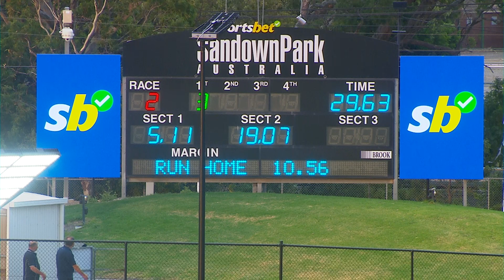SAN THU 22 FEB 24 R2